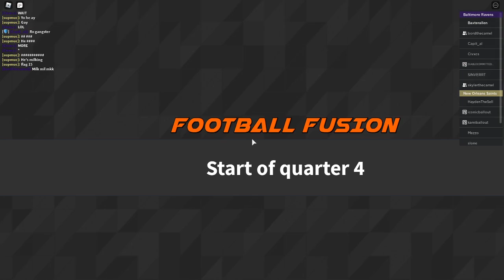S7 LFG Ravens VS Saints